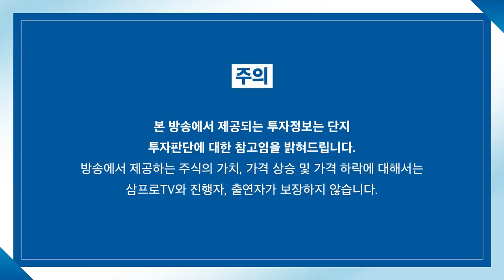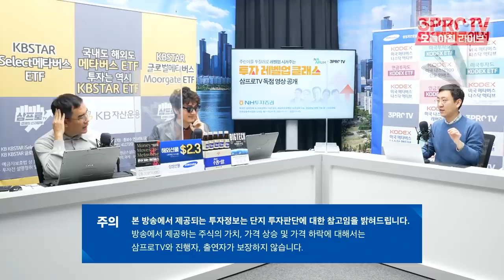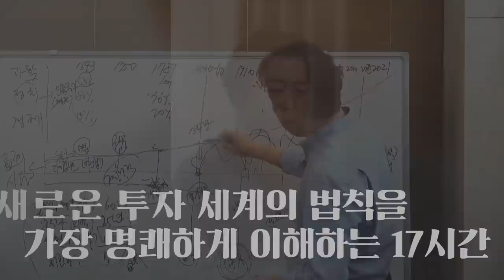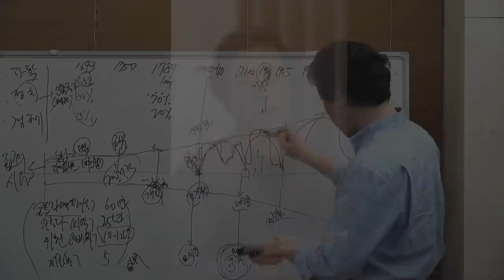[심층 인터뷰] 주주 친화적인 기업 경영 언제쯤 찾아올까? f. 머니투데이방송 권순우 기자